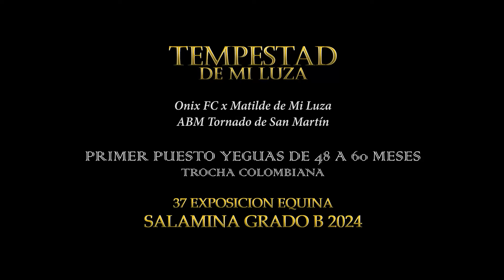TEMPESTAD DE MI LUZA, PRIMER PUESTO YEGUAS DE 48 A 60 MESES TROCHA COLOMBIANA SALAMINA GRADO B 2024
TEMPESTAD DE MI LUZA Onix FC x Matilde de Mi Luza ABM Tornado de San Martín PRIMER PUESTO YEGUAS DE 48 A 60 MESES TROCHA COLOMBIANA 37 EXPOSICION EQUINA SALAMINA GRADO B 2024